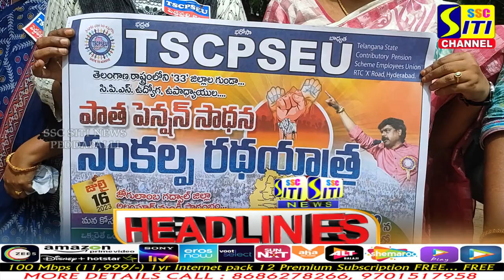SITINEWS HEADLINES || 12-08-2023